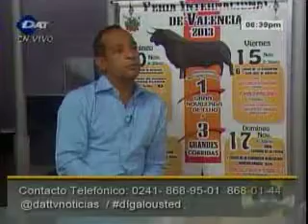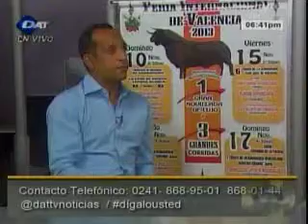Erick Cortes Feria Taurina